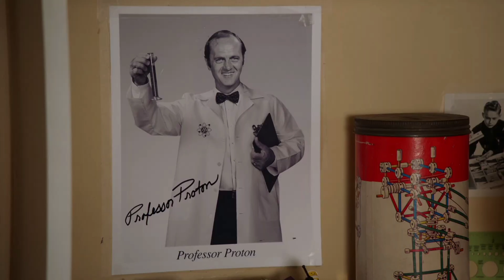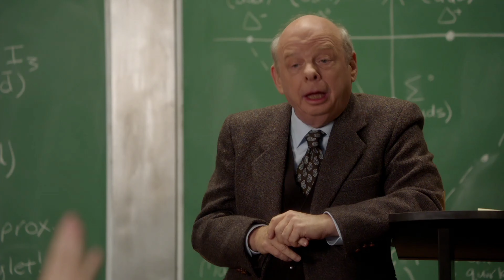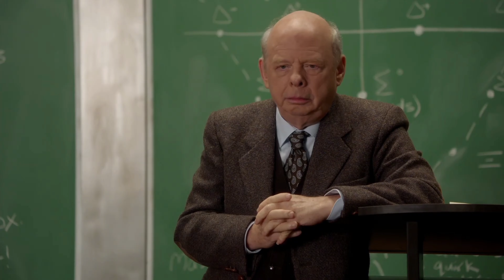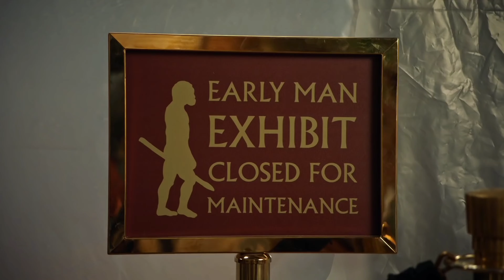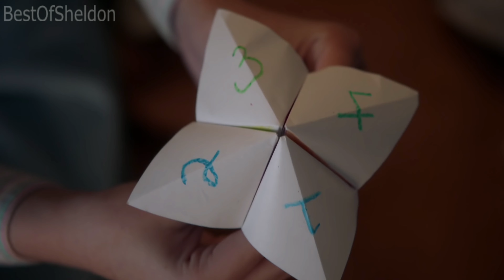MCKENNA GRACE AS PAIGE ON YOUNG SHELDON PART 1